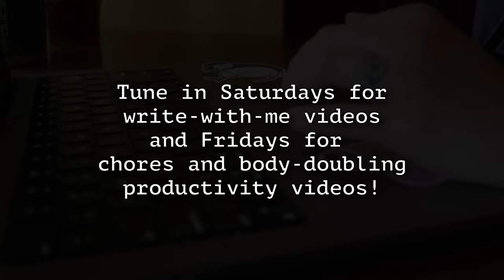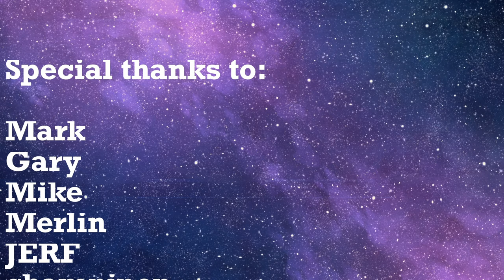5 Year Testosterone Updates // FTM // HRT // Genderqueer Man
I'm B, a transgender man who has officially reached 5 years on testosterone as of November 2024! I try to make a short update video every year, but this is a big milestone, so it's a big video! This video recaps the changes I've observed since starting T in 2019. I talk about being a genderqueer man, transmasculine, and FTM. I include a voice drop comparison, show off top surgery scars, and discuss other things related to testosterone usage as someone AFAB.